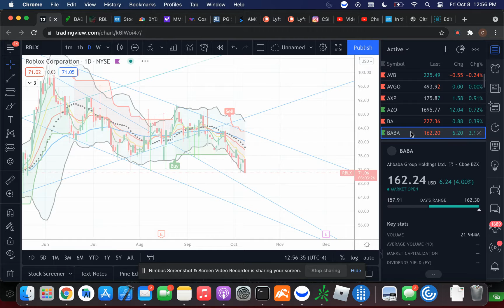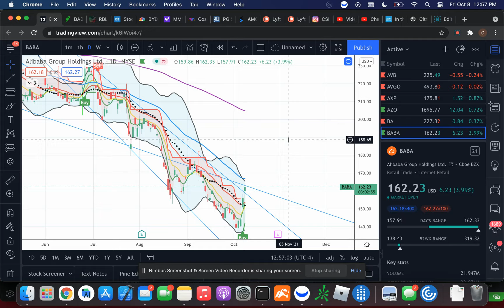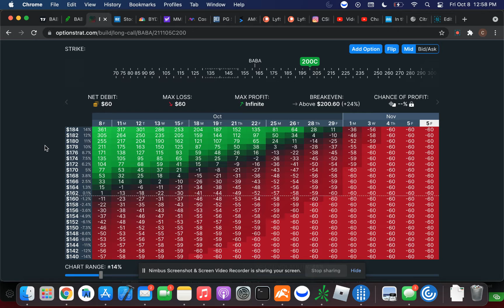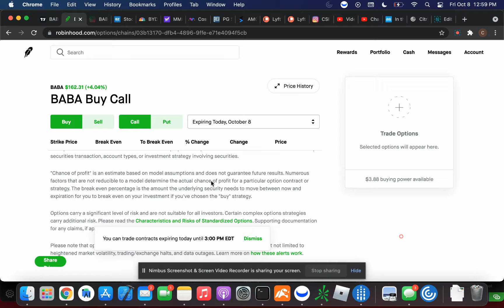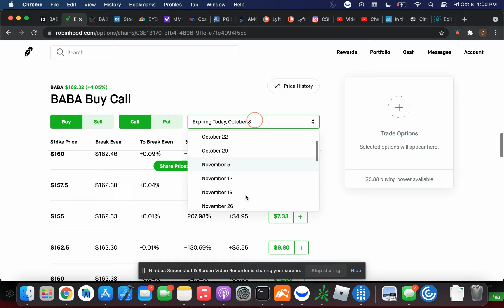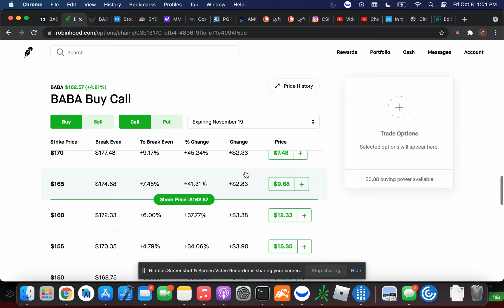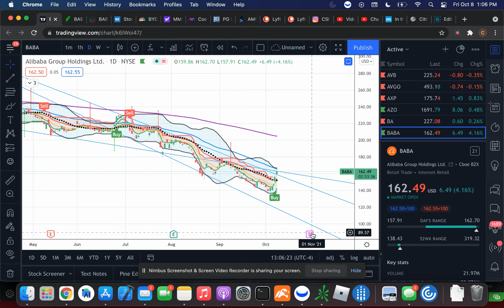Alibaba ($BABA) 50% Gain in 1 day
The stock market is going to correct soon so play cautiously and only risk what you afford to can lose.